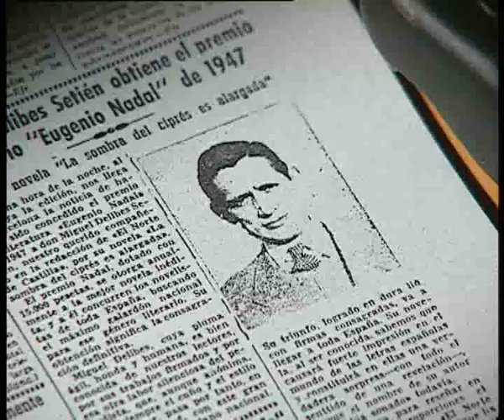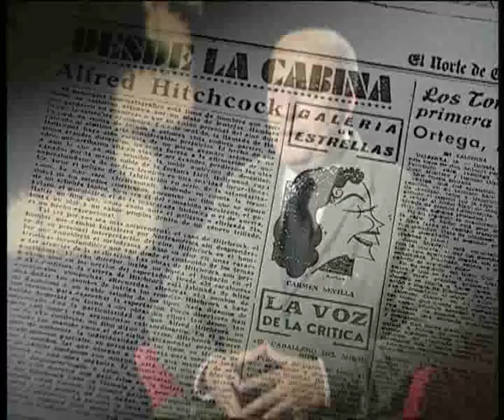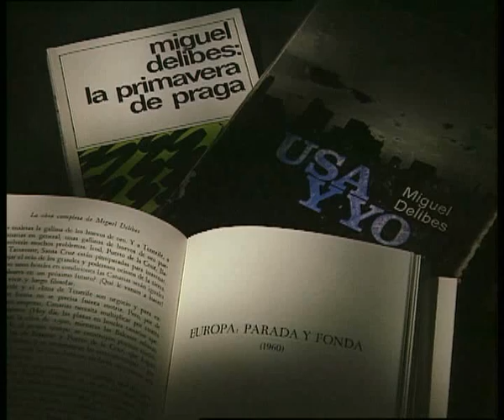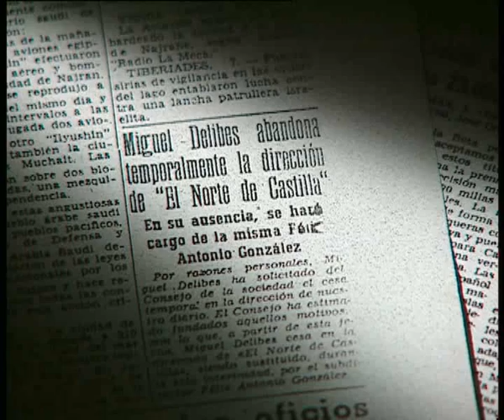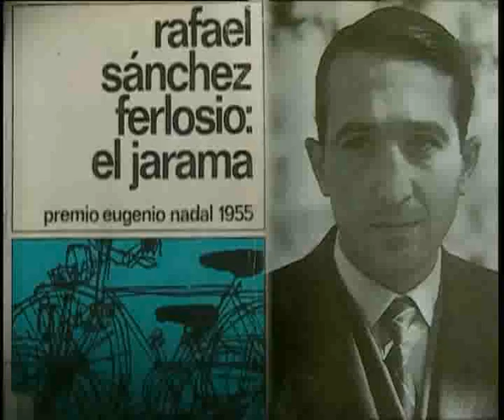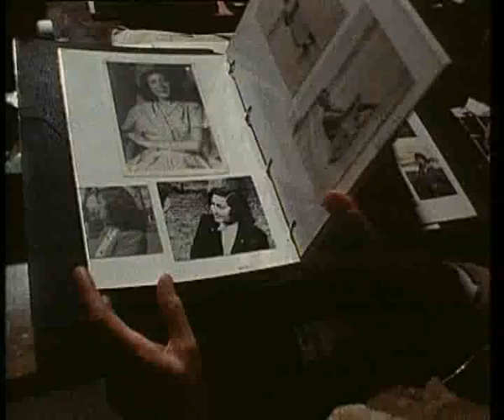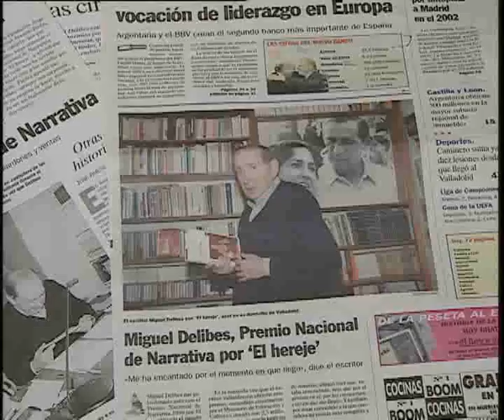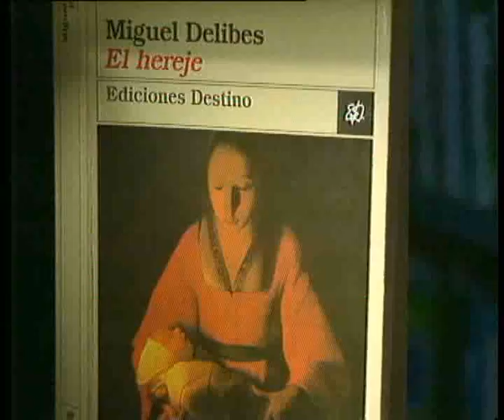La obra literaria de Miguel Delibes.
Programa de vídeo. Producción: 2000
Duración: 50'
No pretende este vídeo trazar la biografía de Miguel Delibes sino analizar la trayectoria creativa y la obra literaria de este cazador que escribe, al hilo de la cual va surgiendo la vida de un escritor que nunca ha querido escribir su autobiografía, pero que asegura haberse pasado la vida disfrazándose de sus personajes. Se incluye una entrevista exclusiva sobre la evolución de sus técnicas narrativas y de su lenguaje, en progresiva simplificación y depuración desde su primera novela, La sombra del ciprés es alargada, con la que obtuvo el Premio Nadal en 1948, hasta El hereje (1998), galardonada con el Premio Nacional de Narrativa.
Área/s de conocimiento: Filología, Filología Hispánica
Autor/es:
Ana Mª Freire López; Amparo Medina-Bocos
Realizador/es:
Amparo Prior Fernández Para saber más: